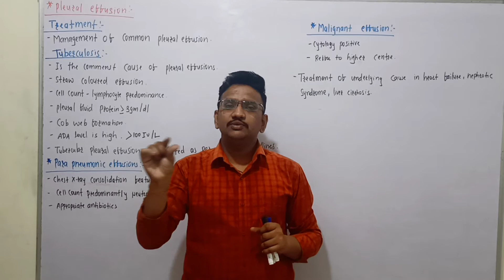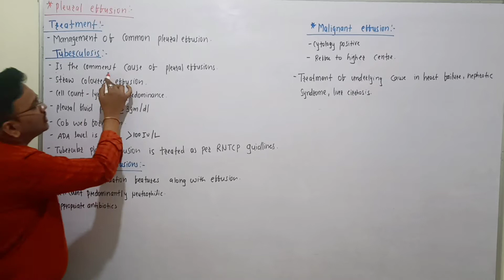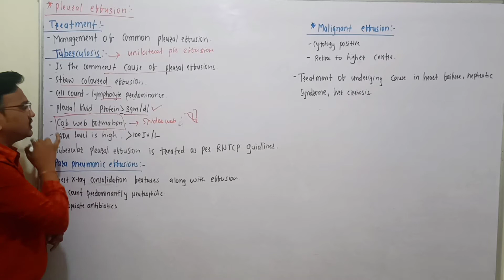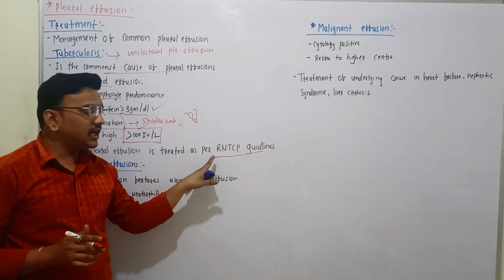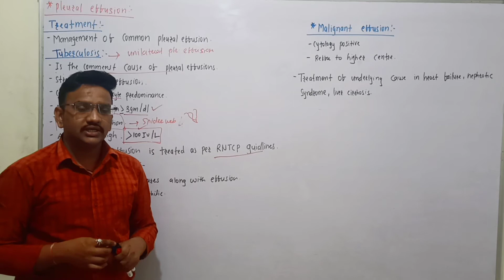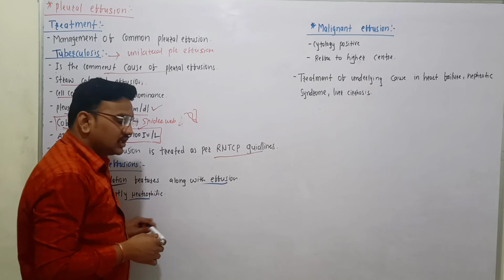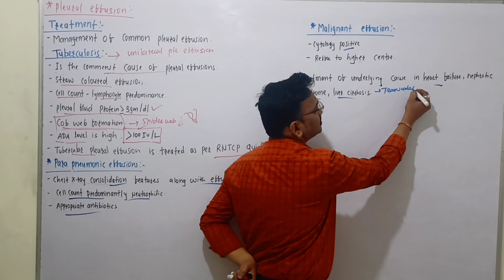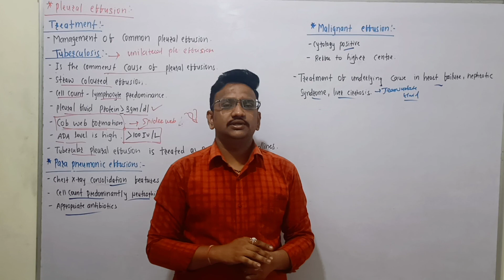Pleural Effusion 3